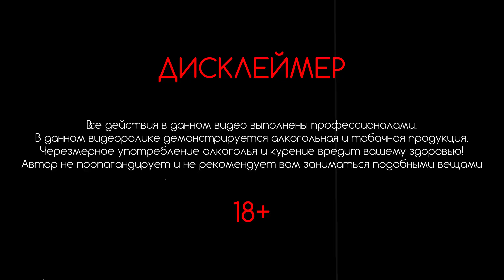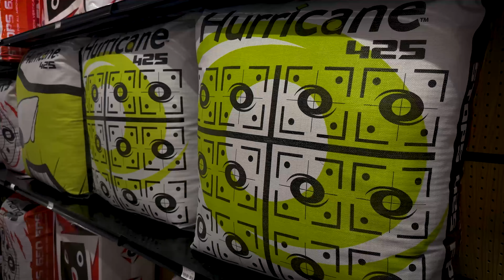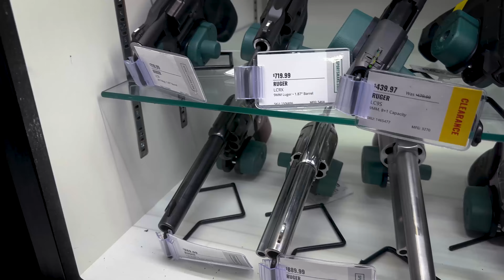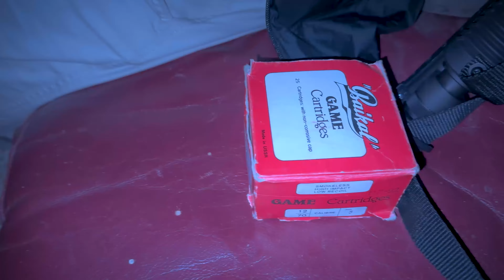День на Американском Ранчо: бургеры, природа и отличный отдых! 🍔🏞️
Привет, друзья! 🤗 В этом влоге я отправилась на настоящее американское ранчо в штате Юта, чтобы провести выходной вместе с нашим замечательным другом. Мы готовили сочные бургеры на свежем воздухе, наслаждались прекрасными пейзажами и просто отлично проводили время вдали от городской суеты. Присоединяйтесь ко мне в этом уютном путешествии и почувствуйте атмосферу американской деревни! 💖